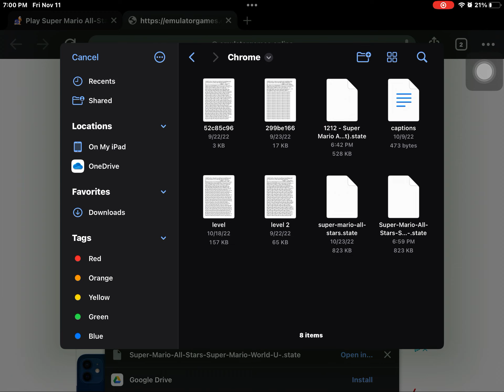Super Mario Bros. - World 2 Level 4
This my two Castle!